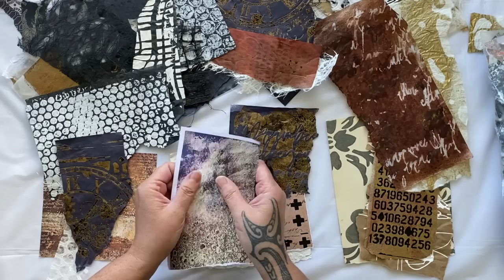Creating More Art in Less Time: 5 Time-Saving Tips For Increasing Creativity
The most common struggle that I hear from creative people, is the limited time they have for creating art. Join me in the Studio, as I share with you 5 time-saving tips that will help boost your creative productivity. In this video, you’ll discover invaluable techniques that streamline your artistic process, enabling you to create more art in less time. From efficient workflow strategies to clever organisation hacks, these tips will revolutionise the way you approach your creative practice.

FREE My favourite Art Print ‘Above The Stormy Waters’ -

Amazon Storefront for art supply list

My favourite art supplies that I use -
Dylusions Creative Journal Original (11.5 x 8”)
Gelli Arts 12 x 14” Gel Printing Plate
Gelli Arts 8 x 10” Gel Printing Plate
Speedball Brayer 6”
Japanese Calligraphy Rice Paper
Yasutomo Hosho Paper Sketch Pad
Glassine Paper Sheets
Awagami Editioning Paper Sample Pack

Tim Holtz Distress Oxide 12 set
Distress Oxide Spray Stormy Sky
Distress Oxide Spray Tumbled Glass
Distress Oxide Shabby Shutters

Izink Dye Spray Tea
Izink Dye Spray Liquorice
Izink Dye Spray Coffee
Izink Dye Spray Goldmine

Gossamer Lace Mulberry Paper (Thai)
Mulberry Paper Assorted Set 50
Whimzy Paper (Handmade Roses) 15pc Pack
Mulberry Paper (Beehive Paper) 15pc Pack
Gossamer Paper (Mulberry Lace) White
Gossamer Paper (Mulberry Lace) Black